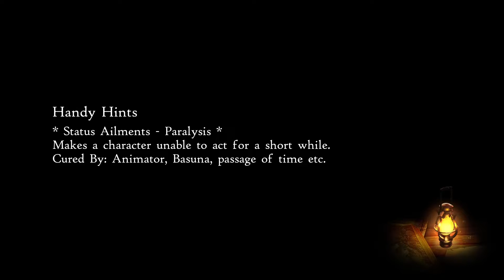Bravely Default II -Part 46- Side Quest (6): An Appetite for Painting and Benevolence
Maybe Dennis and the gang do some side quests in Rimedhal and meet an old friend with a heavy heart.

Bravely Default II is a role-playing video game developed by Claytechworks and published by Square Enix. It was released worldwide for the Nintendo Switch on February 26, 2021, with Nintendo publishing the game on the platform outside of Japan and was released for Microsoft Windows on September 2, 2021.